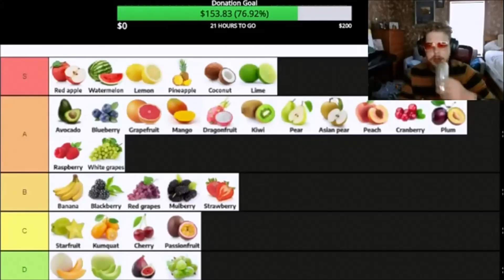Pegged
Livestreaming Schedule:
 Monday, Tuesday, Thursday 12-5pm EST

 7544 S Nineveh Rd
 Nineveh, IN 46164